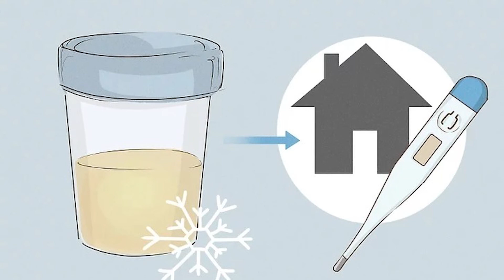Cách để Bảo quản nước tiểu cho cuộc kiểm tra ma túy | WikiHow Tiếng Việt | Vietnamese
Có nhiều lý do khiến bạn cần bảo quản mẫu nước tiểu cho cuộc xét nghiệm ma túy sắp tới. Có thể bạn nhờ ai đó cho mẫu nước tiểu sạch để vượt qua kiểm tra một cách trót lọt. Cũng có khi bạn muốn bảo quản mẫu nước tiểu sạch của bản thân để sử dụng sau đó. Dù là bảo quản nước tiểu của bạn hay ai khác, bạn càng sử dụng sớm thì kết quả sẽ càng chính xác hơn. Hãy đựng nước tiểu trong vật chứa kín khí và làm lạnh hoặc đông lạnh nếu như bạn không sử dụng trong vòng 1 tiếng sau khi lấy. Vào một ngày sau đó, bạn chỉ cần đưa mẫu nước tiểu về nhiệt độ cơ thể để sử dụng.